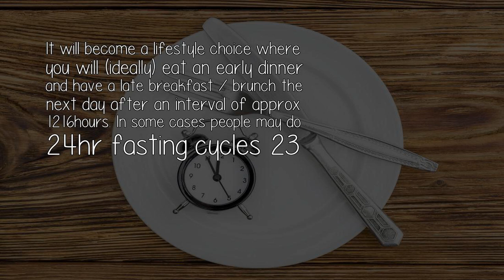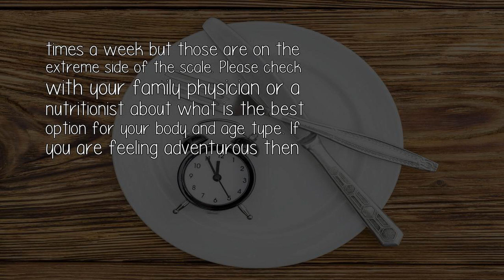Where Is The Best Place To Find Out About Intermittent Fasting?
There are many resources online on Intermittent Fasting. However there is no complicated science involved in it such that would require a step by step guide. The concept is very simple, refrain from eating for 1216 hours. In the little